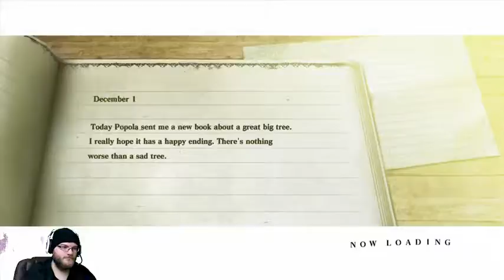format 480p 515116605